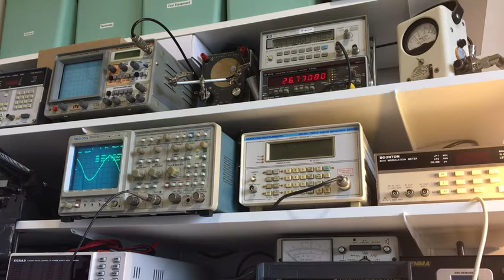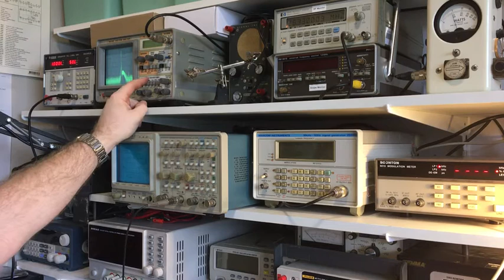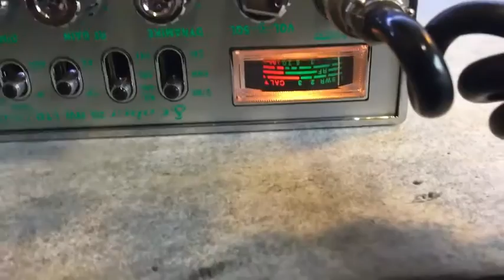#79 Cobra 29 NW Classic CB Radio Conversion and Alignment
A quick video showing some of the alignment of a Cobra 29 NW Classic, and a section where I drift off into talking about my cheap ITC spectrum analyzer.

Boonton
4220.

Fluke
8842A:
893A.
A90.

HP/Agilent/Keysight
5005A.

Marconi
2022D.
2955.

Siglent
SPL-1008.